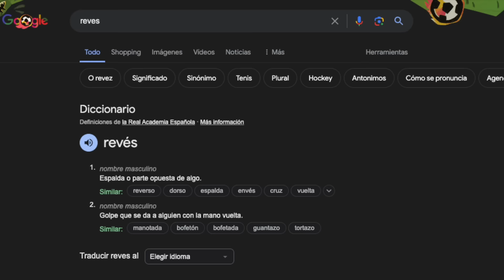ESPAÑOLES se RÍEN de MEXICANOS por llamarle a LA PELÍCULA “INTENSAMENTE"